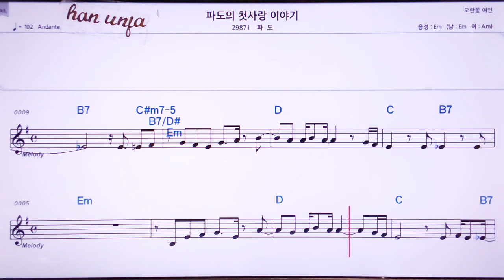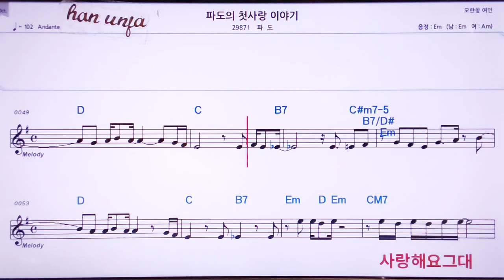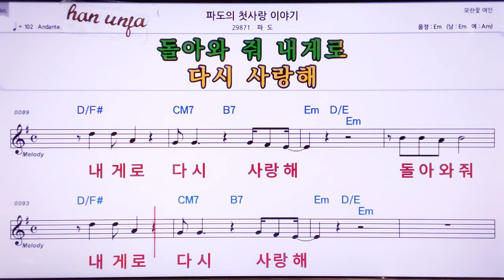💖파도의 첫사랑 이야기/파도 👍MR,노래방, 악보, 코드,Karaoke With Sheet Music